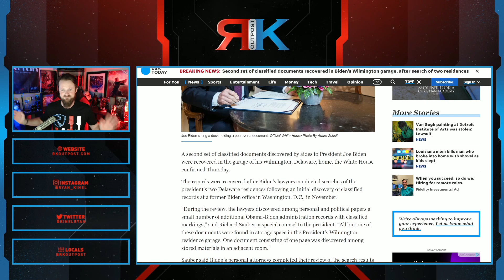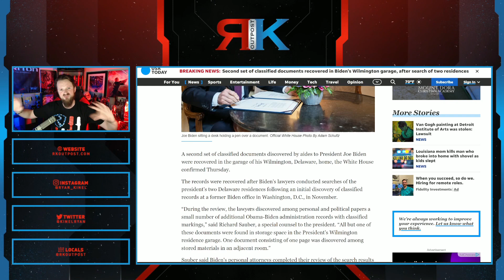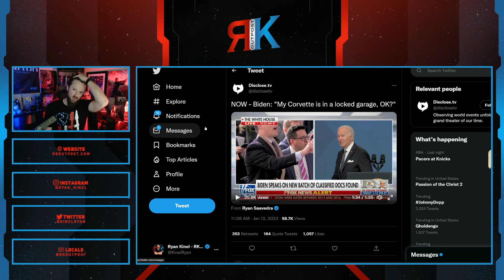MORE Classified Documents Found In Joe Biden's Garage Next To His Corvette | This Is A COMPLETE Joke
A HUGE thank you to the following Patrons!:
Master Level:

Knight Level:

Mike Jackson -
Saberian Dream –
Rushin Bob -
Padawan Level:
Optimus Prune -
R R -